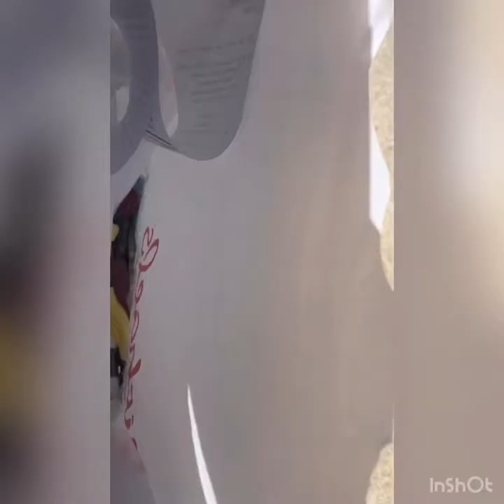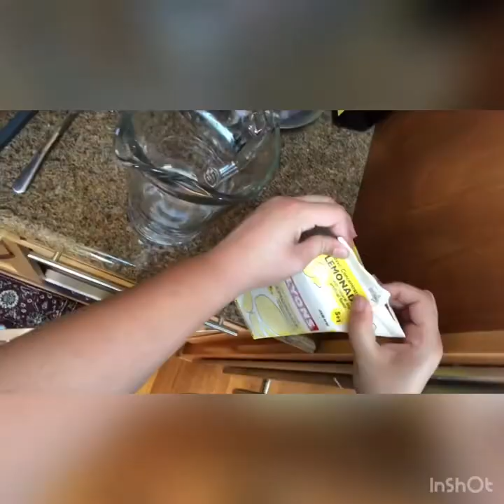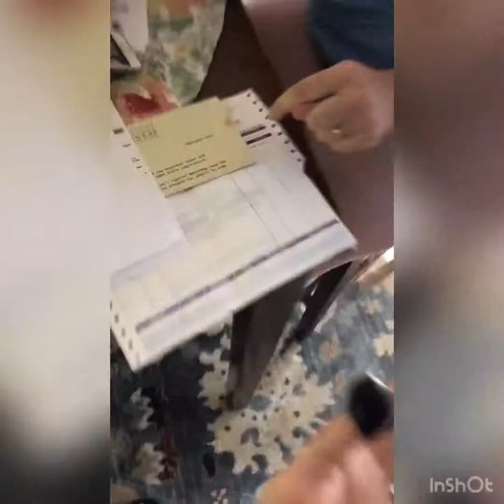hamocking and making anklets w/ maddie !!